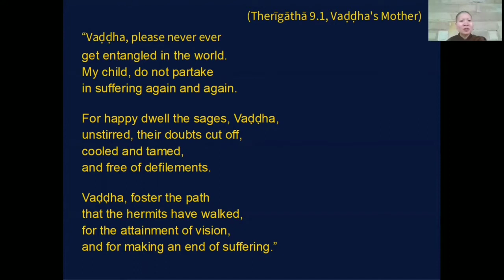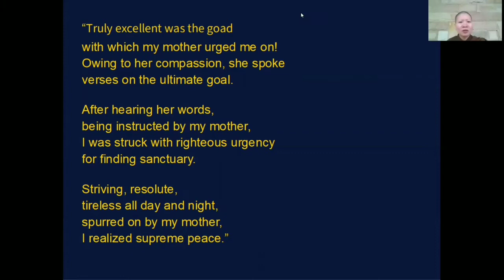Finding Sanctuary Ep. 13: Therigatha verse 9.1—Ayya Munissara and Ayya Vimalanyani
The Therīgāthā (Poems of the Elder Nuns) is the world’s oldest collection of literature composed by women. In this Finding Sanctuary episode, series host Ayya Vimalanyani is joined by Ayya Munissara, to discuss Therigatha verse 9.1 by Vaddhamata Theri.

Munissara Bhikkhuni is a Thai national born and raised mainly in the Philippines. She received a BA in History from Harvard University and an MA in Southeast Asian Studies from Chulalongkorn University. She took samaneri ordination in 2009 at Nirodharam Bhikkhuni Arama in Chiang Mai, Thailand and her bhikkhuni ordination in 2012 at Dhammasara Monastery in Perth, Australia, where she currently resides.

Ayya Vimalanyani is a German bhikkhuni currently living in a small hermitage in the Sri Lankan forest. She has a special interest in early Buddhist texts and the lifestyle of nuns at the time of the Buddha. For her research, she translates sutras and texts on monastic discipline from ancient Chinese into English. She’s also an artist and publishes „Dhamma Doodles“ under the pseudonym Ven. Yodha.